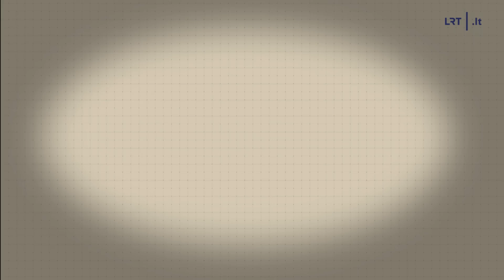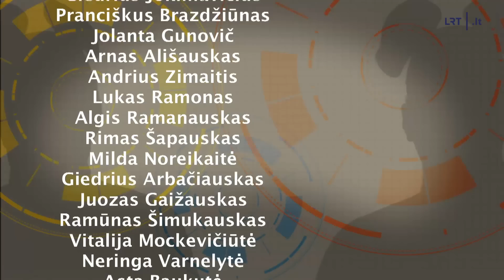Dviračio žinios. Vasara | 2023-07-25